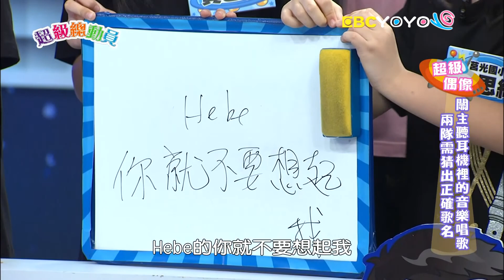【超級總動員】S11 第7集 國北實小隊 VS. 莒光國小隊｜鍾欣凌 郭彥均｜兒童節目｜YOYO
♦來賓：國北實小隊 VS. 莒光國小隊

寶貝超級才藝大競賽！